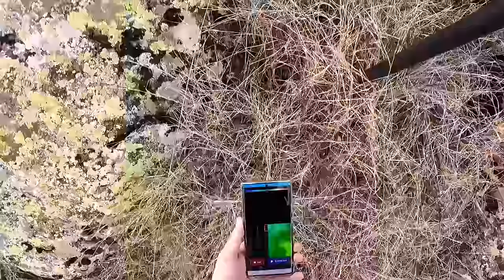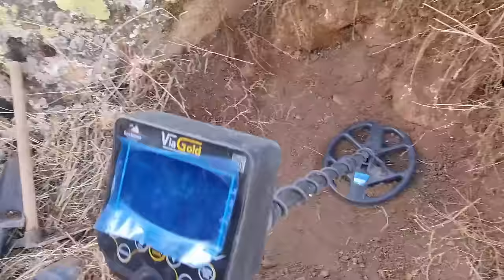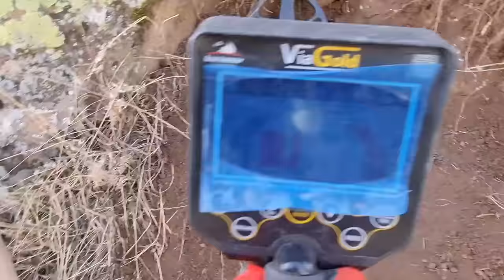Metal dedektörüyle hazine bulma anı.toprağa kazmayı vurunca define küpü altınlar ortala saçıldı.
hazineavı treasure define zirve1alantarama finding treasure found in india real treasure found indian treasure found metal detecting canada

define belgeseli,
define cin,
define cin vakaları,
define cinli,
define çığlık,
define cini,
define dedektörü,
define dolandırıcıları,
define deve işaretinin anlamı,
define duası,
define efsaneleri,
define elmas,
define için,
define gezegeni,
define gizemi